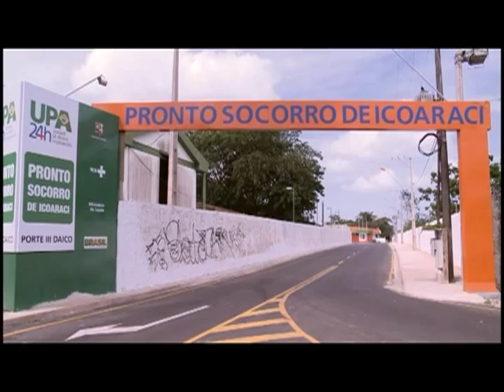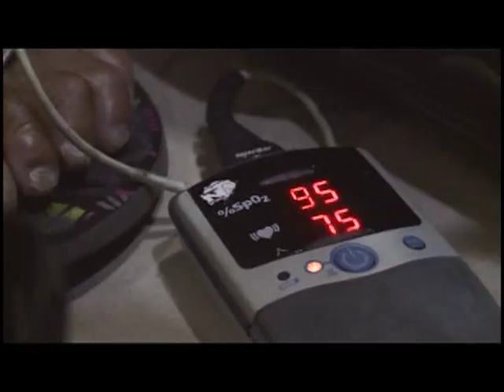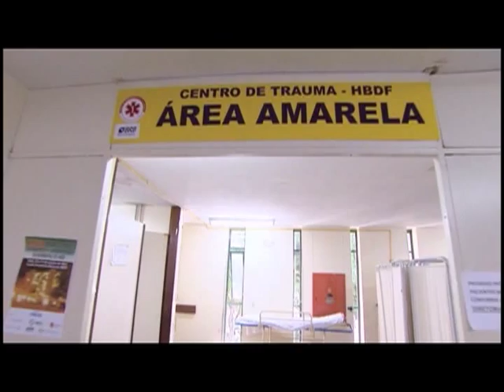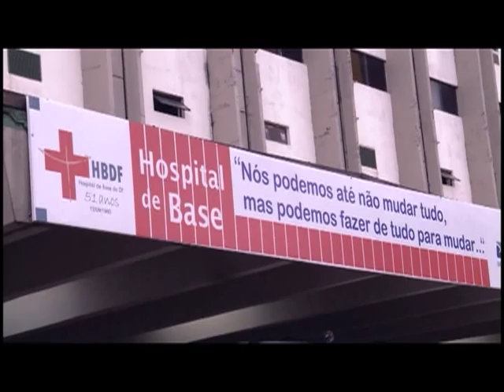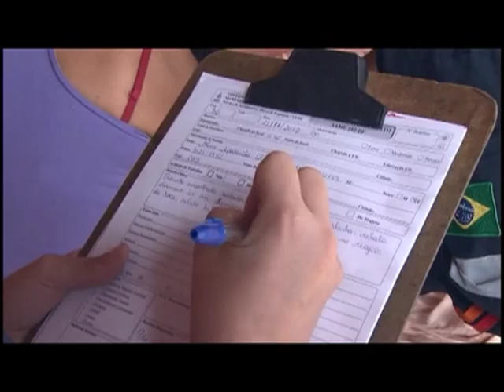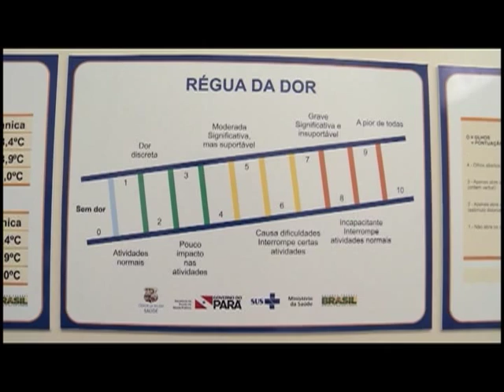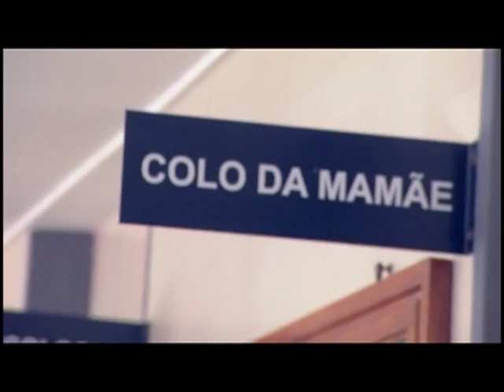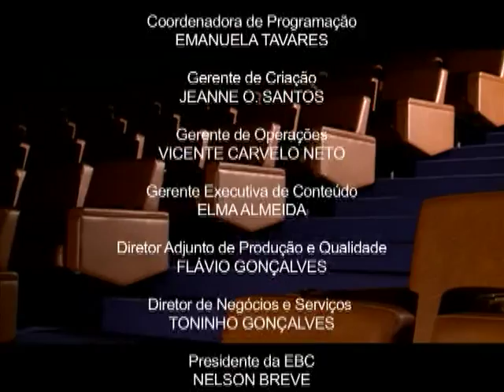Documentação apresenta segundo episódio da série "Estado de Saúde"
DOCUMENTAÇÃO - 25.09.13:  O programa desta semana vai exibir o segundo episódio da série "Estado de Saúde", que mostra as principais frentes de atuação da saúde pública do Brasil em três capítulos: Prevenção, Emergência e Tratamento. O documentário Emergência é focado no pronto atendimento do Sistema Único de Saúde (SUS). A equipe da TV Câmara acompanhou o serviço prestado pelo Samu em Brasília (DF), onde está o Pronto Socorro do Hospital de Base, e em Belém (PA), onde as "Ambulanchas" atravessam o rio em busca de pacientes. O filme é dirigido por Eduardo Dellape.